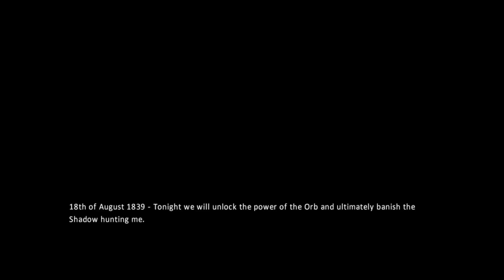Amnesia Collection: The Dark Descent Part 17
He's gone and done the job and the reward was his buddy's head...